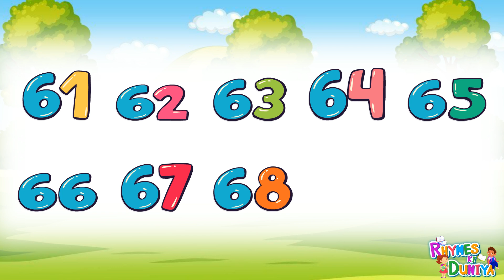One two three, kids rhymes, 123 Numbers, 1 to 100 counting, learn to count, Numbers song, 1to10Count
#123 4
#1-to-10
ABCD
Alphabet
A for apple
English alphabets
Abcd cartoon
Abcdefg
Alphabet song
Phonic song
Abcd rhyme
Varnmala
Hindi varnmala
English varnmala
Vowel sound
 Hindi word
 Hindi varnmala
Ginti
Counting
12345

हिंदी वर्णमाला
हिंदी स्वर
हिंदी व्यंजन

baby song,
12345,
kids rhymes,
123 rhymes,
kids song,
123 song,
kindergarten,
phonics song,
learn 123,
learn numbers,
learn colors,
counting for kids,
123 kids tv,
One two three,
123 Numbers,
1 to 100 counting,
learn to count,
Numbers song,
numbers drawing,
123 learn with colors,
numbers worksheet for nursery,
1 se 100 tak ginti